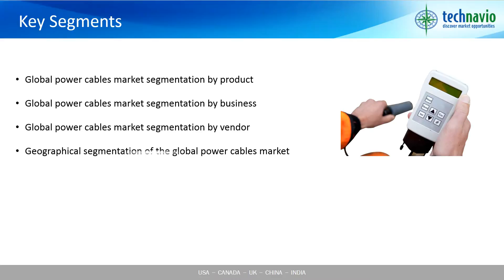Global Power Cables Market 2016-2020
A power cable is an insulated strand of wires that are bundled together to carry electricity at different voltage levels. Power cables are primarily used for overhead lines and underground cabling applications and can be broadly classified into three categories based on their operating voltage applications. The prospects for growth in this market will be impelled by the rising demand for high-temperature, superconducting cables from the power utility sector. A superconducting high-power transmission and distribution cable is capable of transmitting and distributing about 5-10 times the electrical current carried by a conventional copper or aluminum cable.